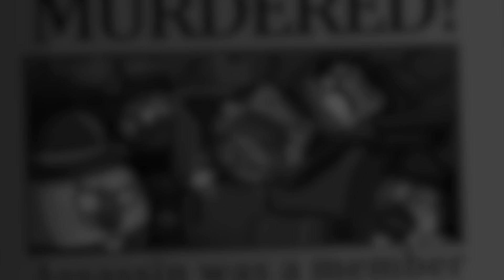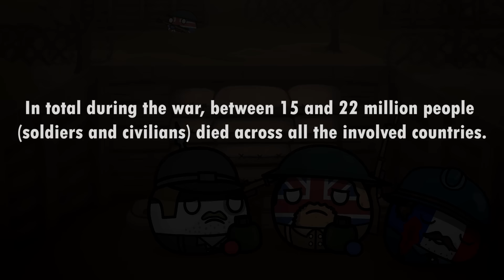Who started World War 1? - Part 1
The beginning of World War 1 was a nightmare of alliances. Three empires - Britain, Russia, and Austria-Hungary - were trying to hold on to their power, and the German Empire had recently come into its own power. Everyone was suspicious of each other, but a network of alliances made it incredibly easy for the entire continent to end up in a massive war.

When Archduke Franz Ferdinand, heir to the throne of the Austro-Hungarian Empire, was assassinated by a young Bosnian Serb freedom fighter who believed that Bosnia should be independent of Austrian rule, everything quickly toppled in a geopolitical domino effect.

Follow this epic tale of how World War 1 really started, as told by a couple of soldiers on the trenches.

By the way, if you are a fellow YouTuber looking for production help - video ideation, video editing, thumbnails, and more - check out Now Creatives. This is the company that owns and built MrSpherical, and we help many famous creators with their production needs. Link!

MrSpherical is a channel that creates CountryBalls Animation content. We vaguely follow the PolandBalls format, but not always. Focusing on geopolitical commentary about current events and history. If you like PolandBalls memes, Countryballs memes, history memes, and animation content in general - then you'll probably like our content!